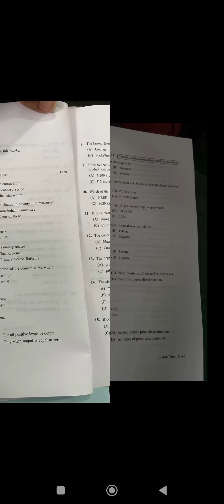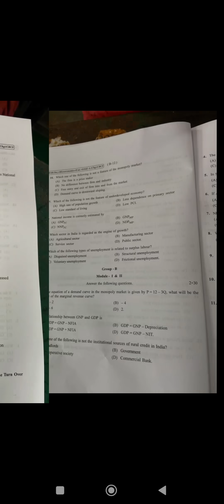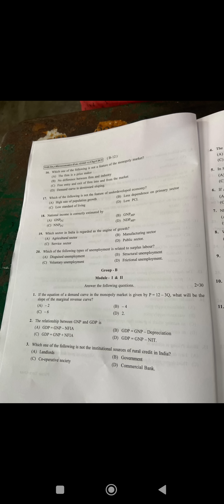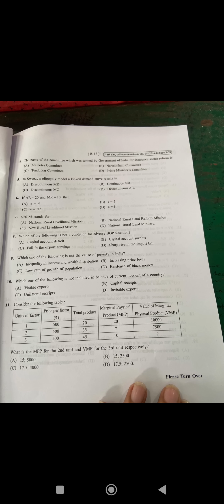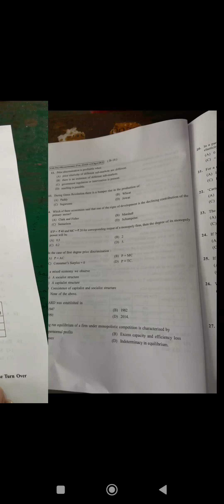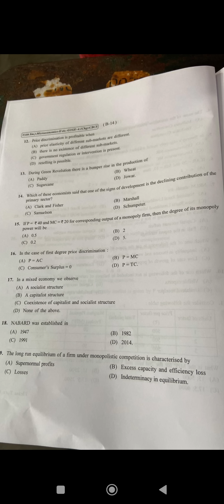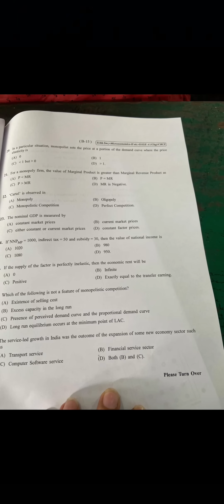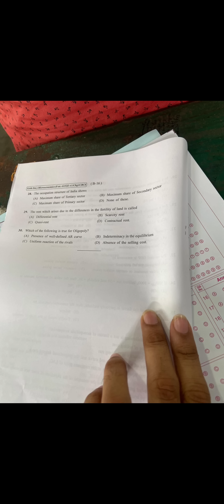||Economics solutions 2023 Detailed Discussion||